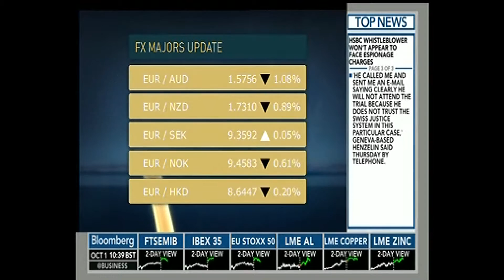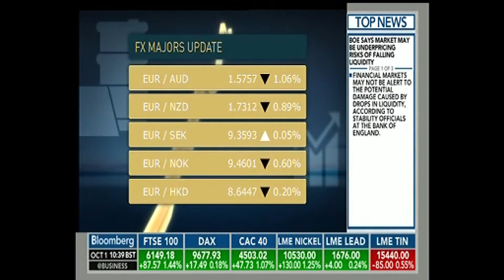Swissquote Databoard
Client request for air check